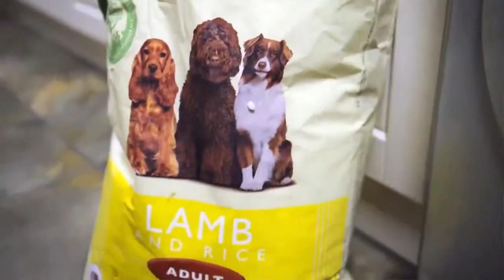Frau erzählt ihrem Mann, dass ihr Welpe klein bleibt -- jetzt wiegt er 95 Kilo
Robert dachte eigentlich sein süßer kleiner Welpe sei ein Jack Russell Terrier. Doch als Yogi – auch „Bear“ genannt – bereits im zarten Alter von fünf Monaten alle anderen Terrier im Park weit überragte, wurde er misstrauisch. Denn Yogi ist eigentlich das genaue Gegenteil: Er ist eine Dänische Dogge. Und zwar ein sehr stattliches Exemplar dieser Rasse.
Roberts Frau Sue hatte sich vor Jahren in den kleinen Welpen verliebt. Ihr Mann war aber der Meinung, dass die Wohnung der Markhams zu klein für einen großen Hund sei. Kurzerhand erzählte sie Robert, der schwarz-weiße Welpe sei ein Jack Russell Terrier. Aus ihrer kleinen Lüge wurde ein wahrer Pfundskerl. Heute verputzt der 9-jährige Yogi jeden Monat Futter im Wert von etwa 225 Euro. Yogis große Leidenschaft ist Autofahren.
Robert hat seiner Frau Sue die kleine Lüge mittlerweile verziehen. Denn auch er hat sich in den schwarz-weißen Riesen verliebt. Yogi habe einen so guten Charakter, dass er nicht wütend auf ihn sein könne. Jeder müsse ihn einfach gern haben.